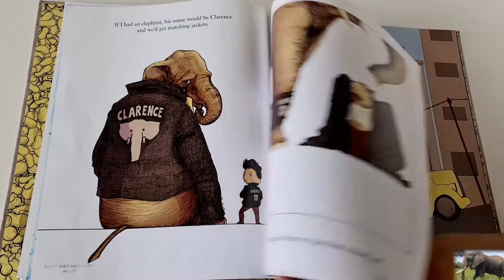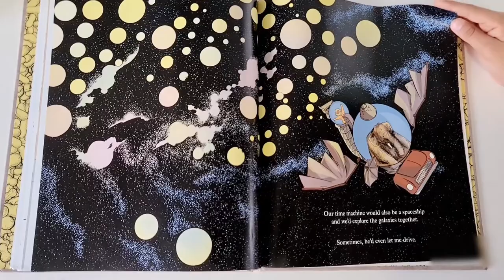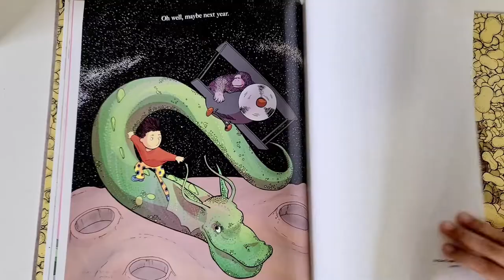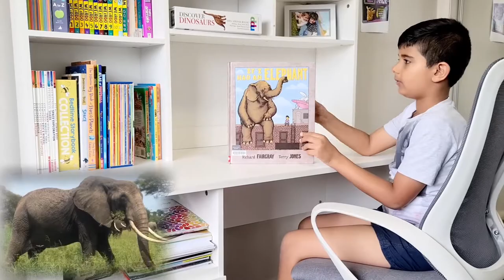If I had an Elephant | Storytime with Kingshuk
Let’s read a story book “If I had an elephant” with Kingshuk!
A child imagines all the fun he could have if only he had a pet elephant – from having water fights to building a time machine. And all the time, the fantasy just keeps on getting wilder from Richard Fairgray and Terry Jones! Having an elephant would be pretty great!!!
If I had an elephant, we’d win all water fights. We’d get matching jackets. We’d build a time machine together. We’d have all adventures.